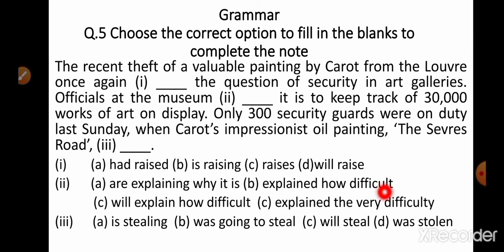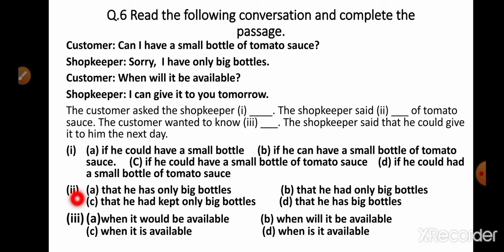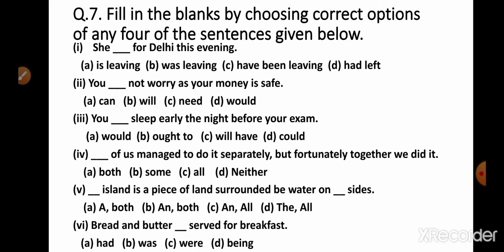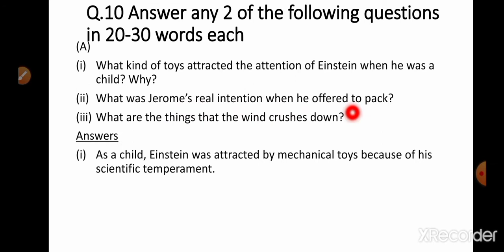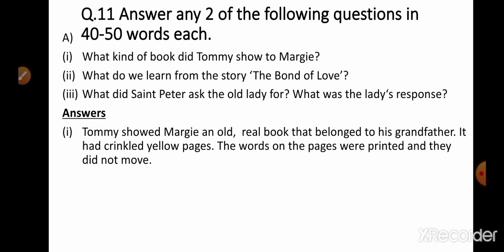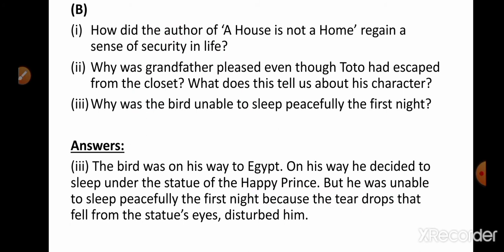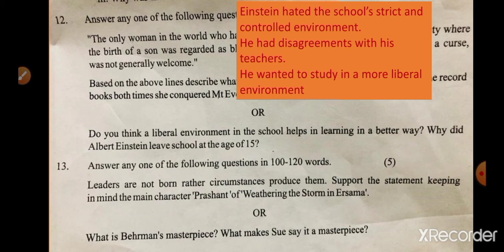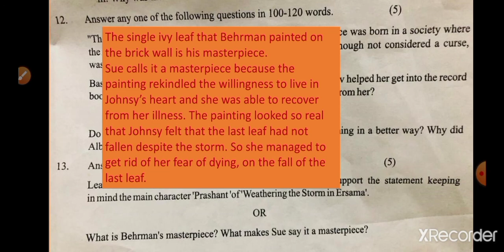Class 9th English question paper solved 2021|CBSE|PART2/2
Class 9th Question Paper solved 2021|CBSE|Part 2/2
To watch the video on the topic Diary Entry, please click on the link given below: